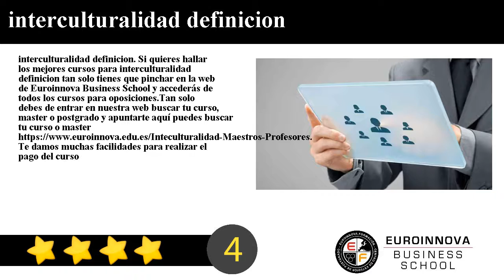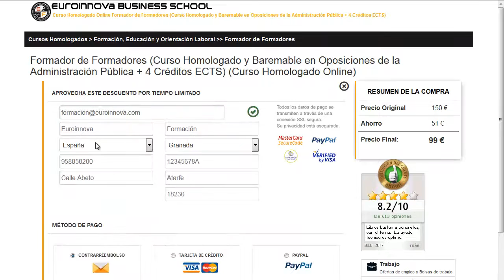interculturalidad definicion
interculturalidad definicion. Si quieres hallar los mejores cursos para interculturalidad definicion tan solo tienes que pinchar en la web de Euroinnova Business School y accederás de todos los cursos para oposiciones.

Tan solo debes de entrar en nuestra web buscar tu curso, master o postgrado y apuntarte aquí puedes buscar tu curso o master

En este video de interculturalidad definicion te explicamos a apuntarte así como, te contamos el proceso a seguir para matricularte no lo dudes más y visítanos ¡No te arrepentirás de formarte con nosotros!.